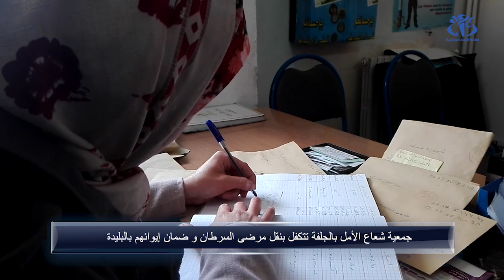الجلفة: جمعية شعاع الأمل تتكفل بمرضى السرطان و إيوائهم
الجلفة (وأج)- تتكفل جمعية شعاع الأمل بمرضى السرطان من حيث ضمان التنقل وترتيب المواعيد الطبية وكذا ضمان الإيواء بالدار التي استحدثتها الجمعية على مستوى ولاية البليدة عام
2013 بفضل عطاء المحسنين وإعانات الخيرين.